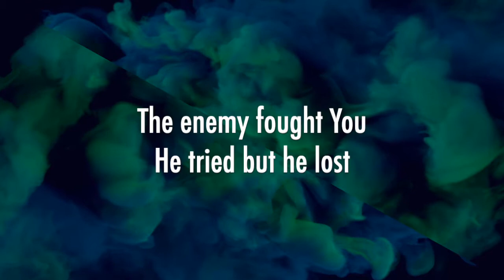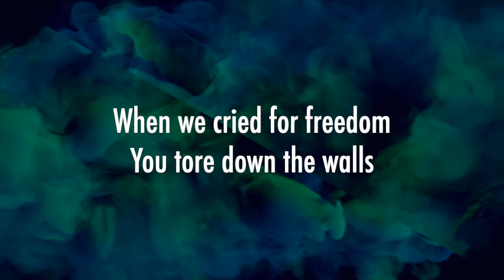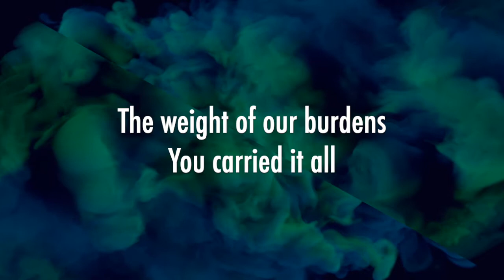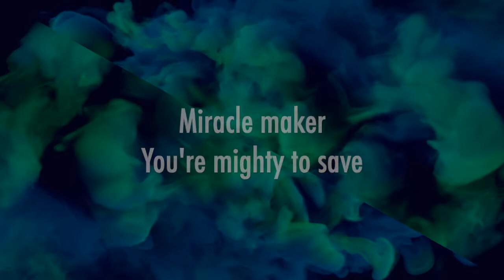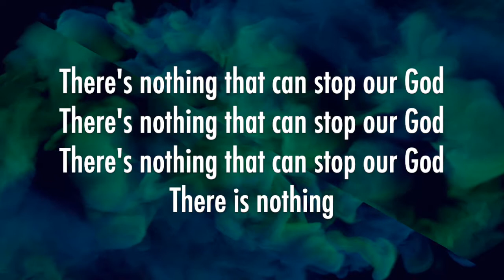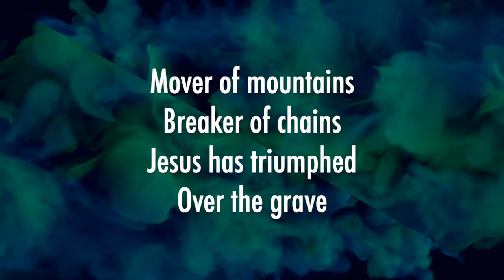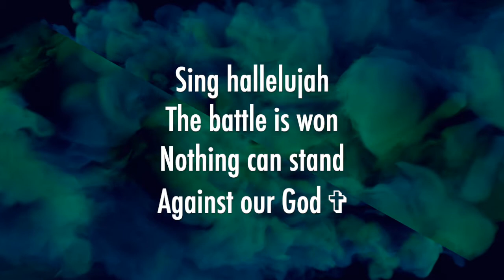You Cannot Be Stopped - Phil Wickham & Chris Quilala (Lyrics)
You Cannot Be Stopped by Phil Wickham & Chris Quilala

Motion background created by MotionWorship.com